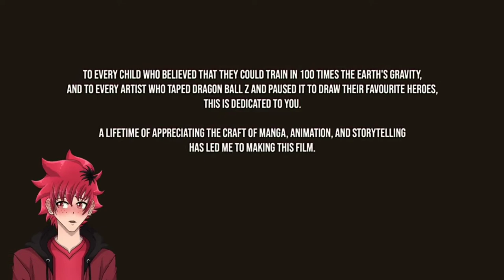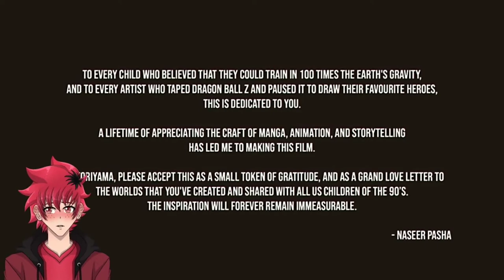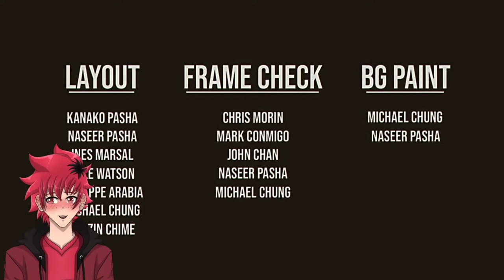INFERNAPE GOKU?!!! | LEGEND - A DRAGON BALL TALE REACTION | Vtuber Reacts